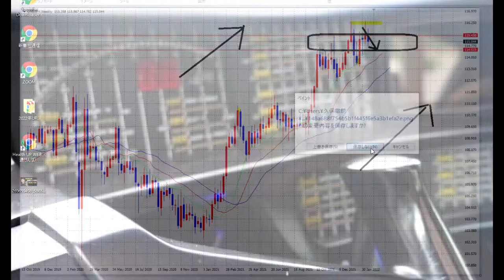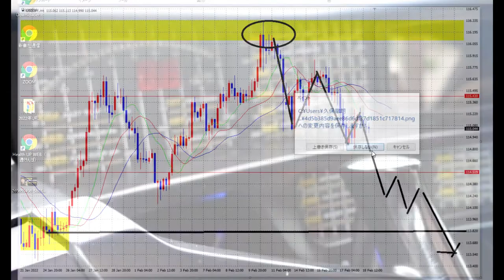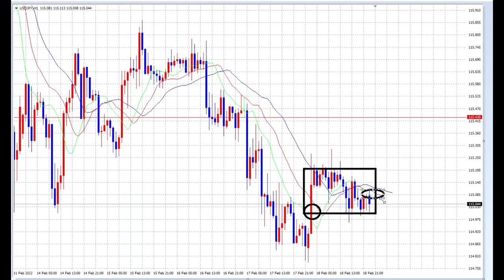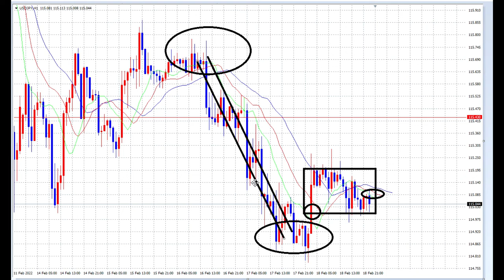【FX】ダブルトップ攻略方法